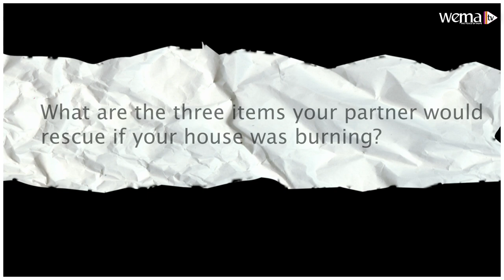Chemistry befell a Physics & Maths Teacher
Show:  Couple's Will
Host: Willy Kinyash
Guest: The Karuikis